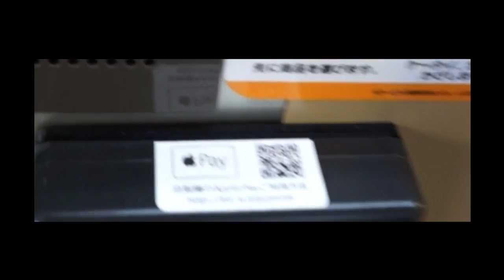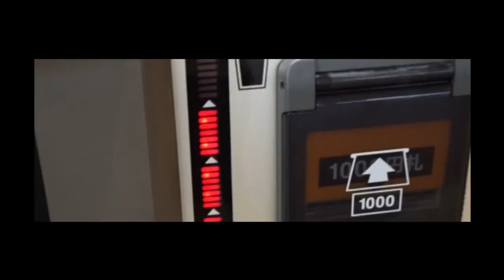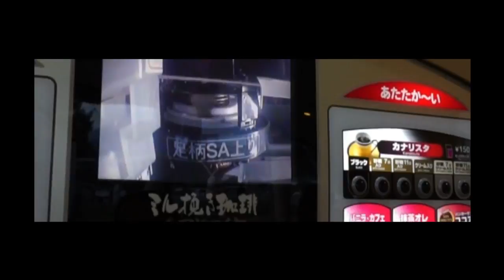How to use vending machine #028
How to use vending machine for forigner.

Visit Japan.
You can get a Hot or Cold coffee and Juice anytime,anywhere.
We have convinient vending machine.